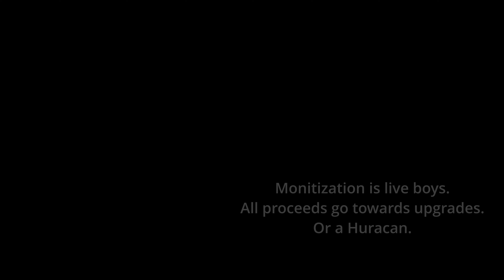EQS AMG Madness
Found a transport truck carrying a huge number of Mercedes EQS AMG and other AMG Mercedes

E63s AMG 820hp Full ECU/TCU/CPC / High Flow AF / Downpipes / Stage 2 Weistec.